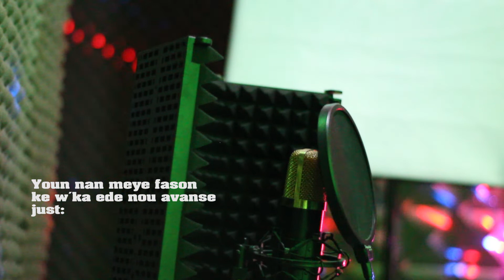You raise me Up_by rony Pierre #14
waw waw waw! siw renmen talan saa pa ezite
abornée pou ka jwenn video pa w la otomatikman sou telefon ou chak dimanch.
pa bliye ede nou pataje l.